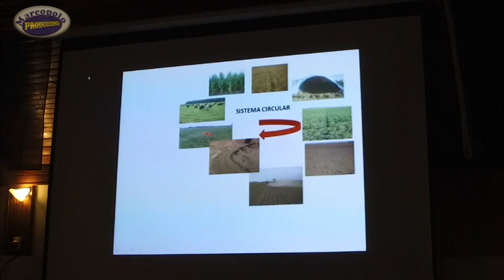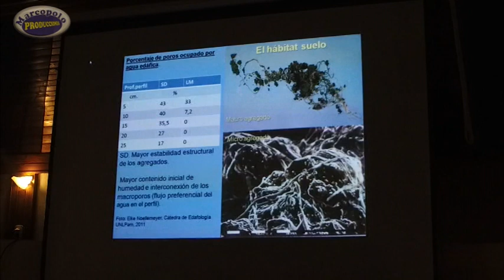ADELANTO DE PROGRAMA N° 431